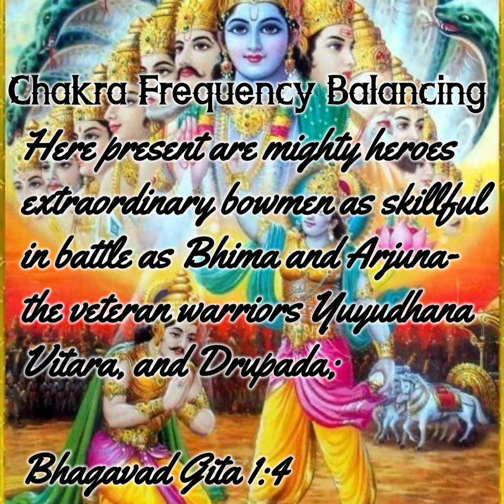Calm Vibes _ Rob McCoy - Bhagavad Gita 1:4 - God Talks with Arjuna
Translation by Gurudev Paramahansa Yogananda